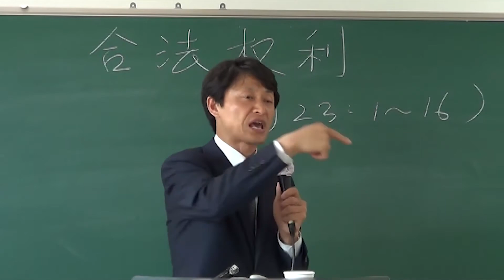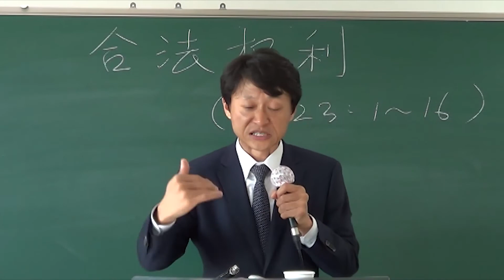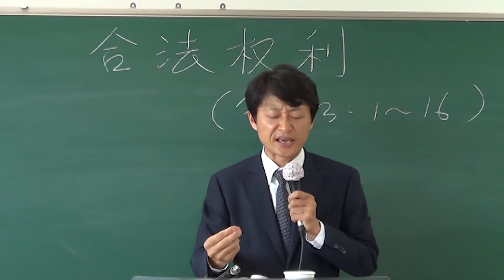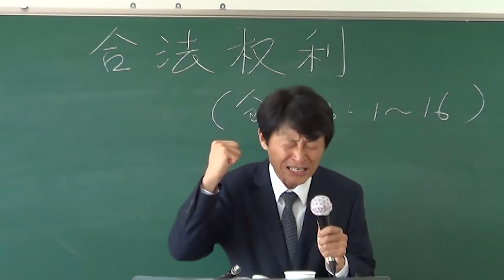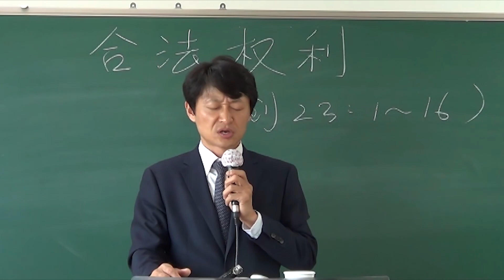站稳在恩典里(10)│合法权利│李基宅牧师│庇哩亚BEREA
20150531 合法权利（创23：1~16）